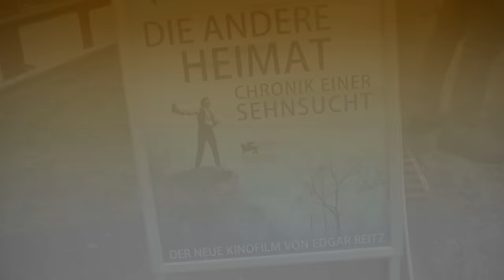Gehlweiler/Schabbach, 2016 Momente & Erinnerungen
Eine neue Heimat-Traumschleife über die Hunsrückhöhen wurde im Juli 2016 eröffnet. In Gehlweiler (Schabbach) war Treffpunkt. Momente & Erinnerungen an und in Simons Schmiede, an der Brücke vor und in dem ,,Heimathaus" von Heribert Dämgen. Hier entstanden die Dreharbeiten von: ,,DIE ANDERE HEIMAT" 2012. Der Hauptdarsteller Jan Schneider war auch vor Ort. Rückblicke mit Fotos von 2012 werden nicht fehlen.